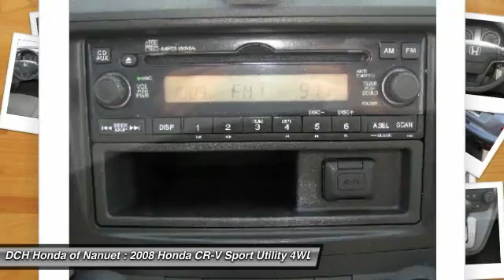2008 Honda CR-V HN70071A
2008 HONDA CR-V Nanuet, NY
Stock# HN70071A

* * * * * DCH ECONOMY CERTIFIED * * * * * ONE OWNER, 4X4, MP3 Player, KEYLESS ENTRY, 26 MPG Highway, . VALUE PRICED, we specialize in obtaining financing for customers who have low credit scores, no credit, bad credit, recent bankruptcy and repossessions. CARFAX REPORT SHOWS 1 OWNERS and SERVICE RECORDS. This vehicle comes with a comprehensive 35 Point Inspection & Quality Assured Review, Carfax Vehicle History Report, Sold Mechanically and Cosmetically As Is *See dealer for details. DCH Honda of Nanuet proudly services Northern New Jersey, New York, Connecticut and other areas. Come Visit our huge Indoor pre-owned showroom!